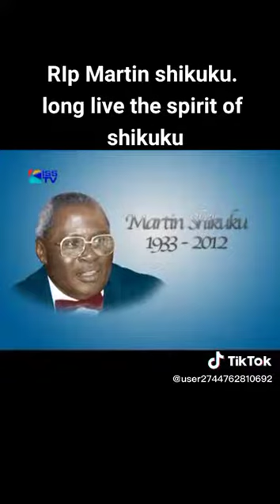The late Butere MP Hon Martin Joseph Shikuku W'Oyondi in the struggle for Multiparty Democracy.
Video from Harry Amunga